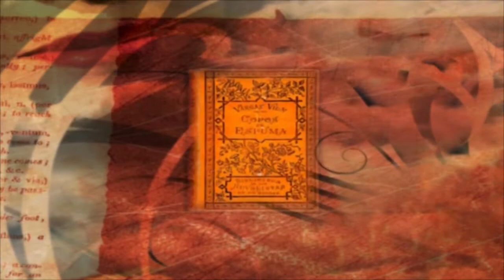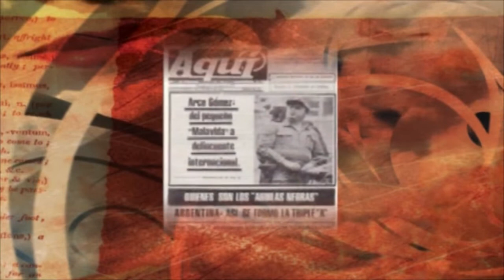Mujeres Políticas en la tierra Prohibida (2008) : Lidia Gueiler Tejada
“La Mujer Política en la Tierra prohibida” es un esfuerzo por rescatar el testimonio de aquellas mujeres que con su convicción abrieron espacios irrenunciables para la presencia de la mujer en la historia y la política de Bolivia.

Este primer ciclo de 10 entrevistas en video se grabó en el año 2008 y  recoge el testimonio de mujeres bolivianas políticas que construyeron el camino que hoy sigue el país. La mujer en la política, la mujer haciendo historia, la mujer protagonista.

El rescate de estos testimonios ayudará a reforzar la conquista de espacios y la presencia pública nacional. Estando en video su divulgación será más amplia.

"Los contenidos que se publican, son de exclusiva responsabilidad de las entrevistadas y no representan el pensamiento de la entrevistadora o de la Fundación Konrad Adenauer (KAS)."